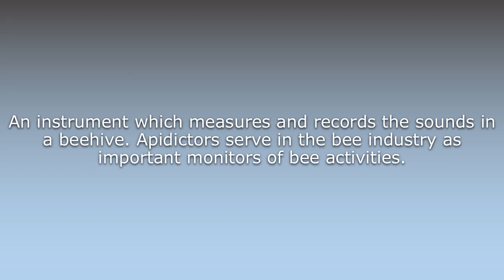What does Apidictor mean?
What does Apidictor mean in English? Learn the meaning of the word Apidictor! How to Pronounce Apidictor. Expand your vocabulary, learn words.